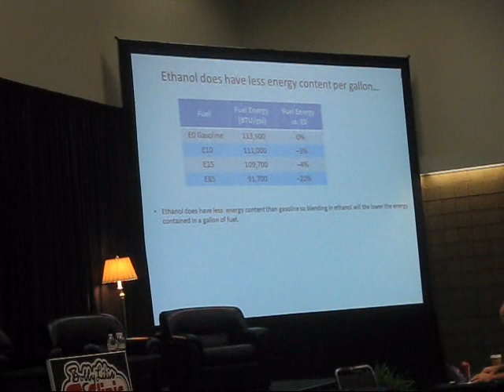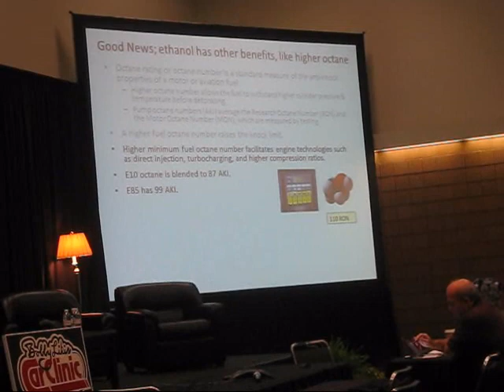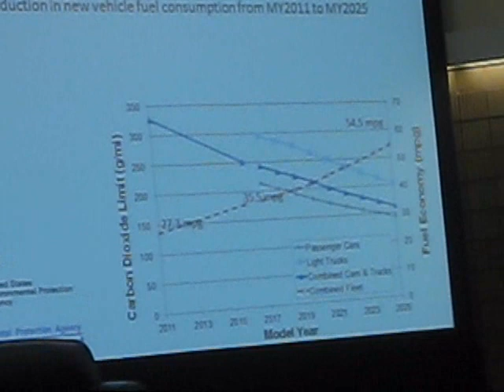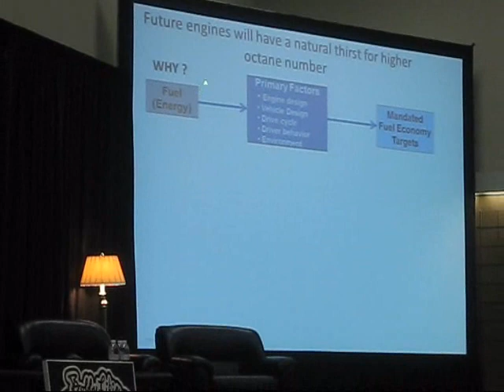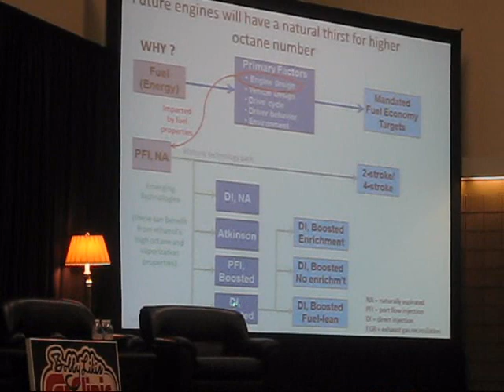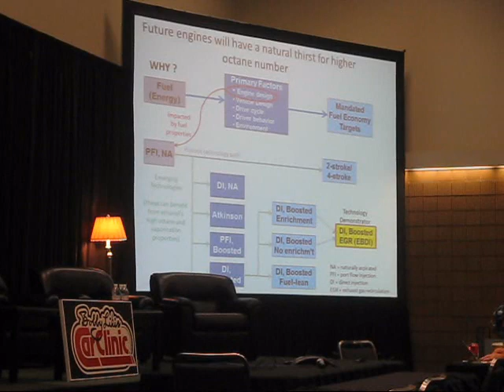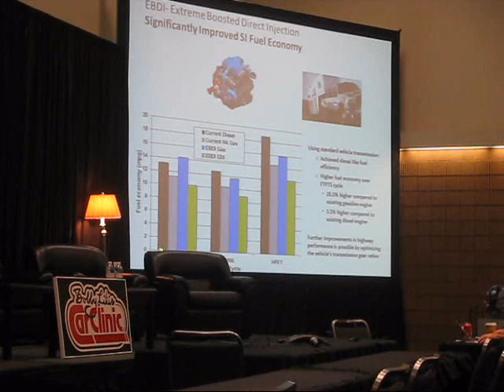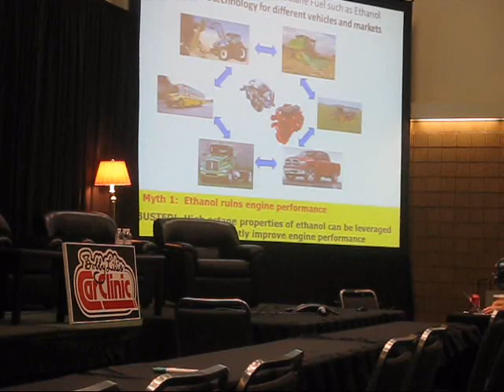Ethanol Mythbusters #1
Ricardo engineer Dr. Matti Vint on a panel at the National Automotive Service Task Force busts the myth that ethanol damages vehicle engines